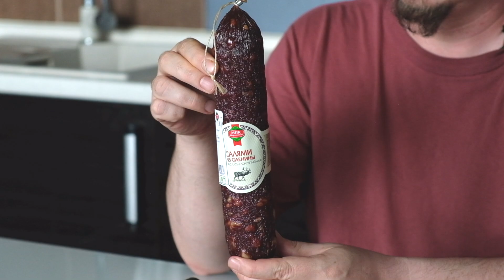Пробуем привезенную из Норильска сырокопченую колбасу из оленя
Сырокопченая колбаса, заботливо привезенная с Крайнего Севера. Сделана из оленины Норильским мясокомбинатом.